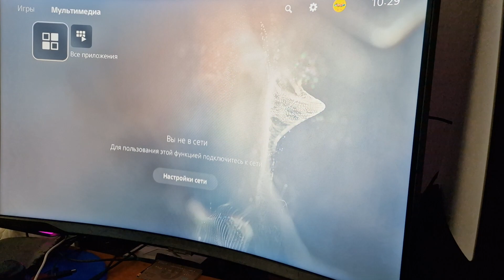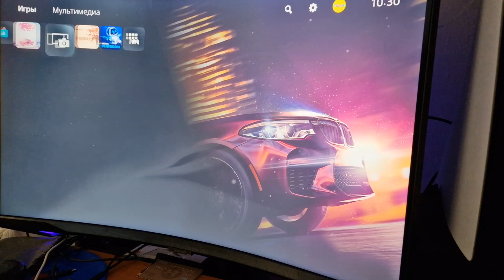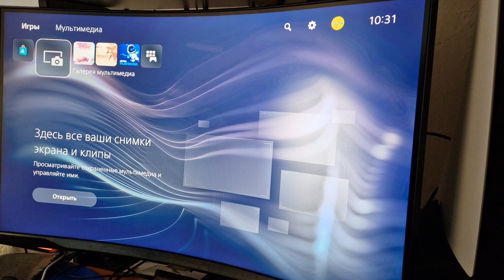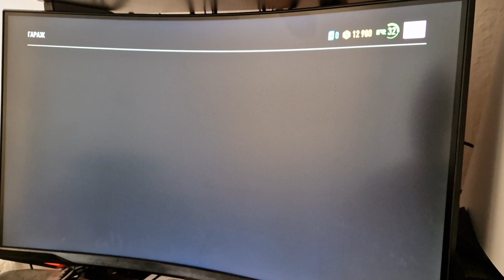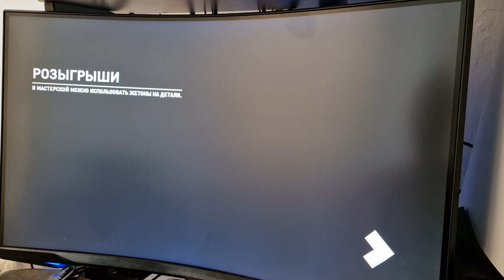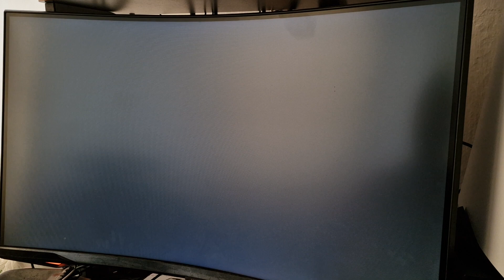Краткий обзор моих тачек в игре nfs payback, отзыв по видеоигре, отзыв про джойстик от пс5 (ps5)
Нюансы и особенности геймпадов от Sony Playstation 5 и видеоигрушки нфс пэйбэк (need for speed payback)